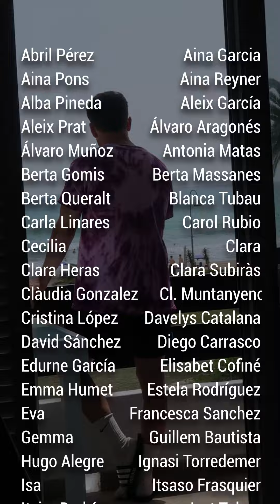Roger Torné - Aquest Estiu (Videoclip)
Videoclip fet a partir de vídeos que m'han enviat els meus seguidors i seguidores. Moltes gràcies a les més de 100 persones que heu volgut participar!

CRÈDITS I AGRAÏMENTS:
Abril Pérez
Aina Garcia
Aina Pons
Aina Reyner
Alba Pineda
Aleix García
Aleix Prat
Álvaro Aragonés
Álvaro Muñoz
Antonia Matas
Berta Gomis
Berta Massanes
Berta Queralt
Blanca Tubau
Carla Linares
Carol Rubio
Cecilia
Clara
Clara Heras
Clara Subiràs
Clàudia Gonzalez
Club Gimnàstica Rítmica Muntanyenc de Sant Cugat
Cristina López-Loriente
Davelys Catalana
David Sánchez
Diego Carrasco
Edurne García
Elisabet Cofiné
Emma Humet
Estela Rodríguez
Eva
Francesca Sanchez
Gemma
Guillem Bautista
Hugo Alegre
Ignasi Torredemer
Isa
Itsaso Frasquier
Itziar Rodríguez
Ivet Tubau
Jordi Brandia
Jordi Torné
Jude Gómez
Judit Barberà
Kamala Prio
Laia Barceló
Laura
Leticia Huertas
Manel Hurtado
Marc Gairí
Marc Grané
Marc Ruiz
Maria Casas
Maria del Mar Barceló
Maria Pons
Mark Boske
Mikel Relloso
Mireia Cornadó
Mireia Cuenca
Mireia Llinàs
Miriam
Miriam Romeo
Mónica Barrera
Neus Aragonès
Nora Leon
Oriol Gonzàlez
Ot Pasqual
Paula Flor
Pilar
Pol Claramunt
Pol Cuevas
Pol Pérez
Pol Riera
Quim Comerma
Ranica Canto
Remei Prat
Rosa Fullola
Rosa Maria Trullà
Sandra Alonso
Santi Roca
Sergi Collell
Sergio Cerdan
Sergio Del Rio
Sharika Gutierrez
Susana
Tomás
Tona Agustí
Toni Gallegos
Trixia Macarandang
Txell Bonil
Viky Sánchez
Vir Camps
Vir González
Xavi Rodriguez
Xènia Romeo
Xènia Seguer
Xènia Solé